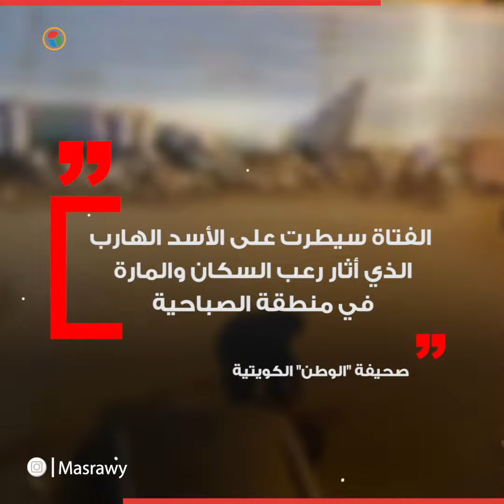أفزع أهالي الكويت.. فتاة تقبض على شبل أسد ضخم هارب.. ماذا حدث؟